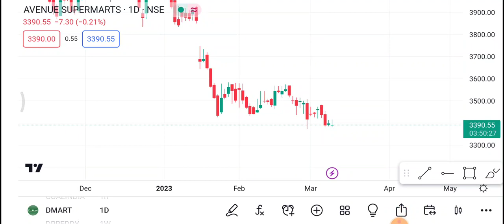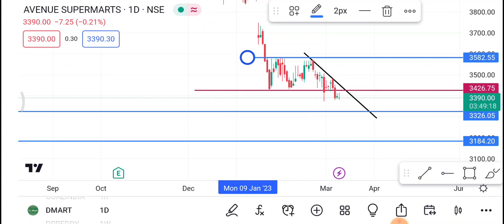DMart Share break out | DMart Share latest news | DMart Share price today news | trading in hindi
1-) Dmart Share
2-) Dmart share news today
3-) Dmart share latest news
4-) Dmart share price
5-) Dmart share analysis
6-) Dmart share price today